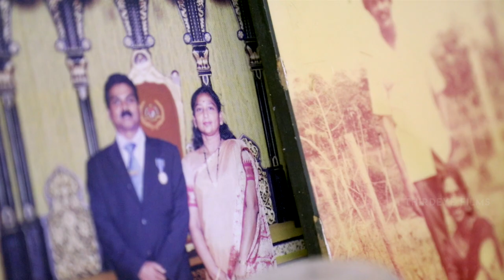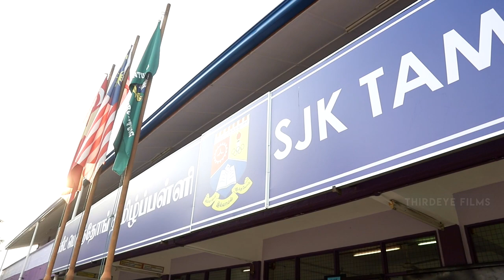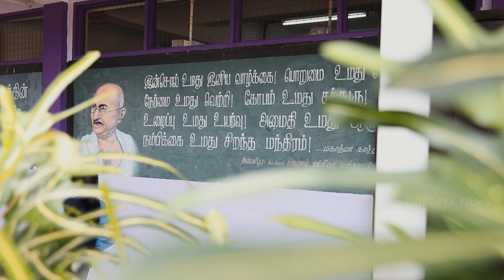A Teacher's Farewell - Mrs.Mahadevi. By Thirdeye Films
I believe there is no other profession in the world that is more important to society than that of a teacher. Teachers are the backbone of any country, the pillar upon which all aspirations are converted into realities.
Here is a film highlight of Mrs.Mahadevi's farewell, an event put together by the teachers,students and family members to commemorate her 36 years of service (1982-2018).
A special thanks to JC Vimalan Rion, family members and also not forgetting the teachers and students of SJKT Bukit Beruntung for inviting us to be part of a memorable farewell.
Cheers to more years of love and beautiful moments.
Thirdeye Films
Malaysian Custom Event, Film Cinematography & Photography Service.
Would You Like A Custom Film For Your Special Day ? We Make Sure It's A Film That Would Last A Lifetime.
Every moment is meticulously handcrafted and edited, which we belief in creatively preserving your timeless memories for you and loved ones.